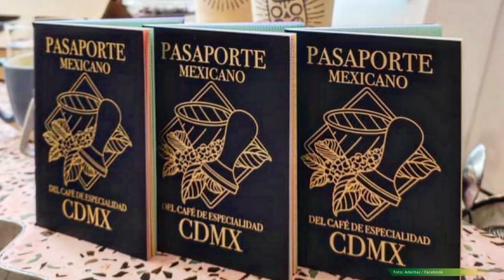Adelitas, la cafetería que impulsa a mujeres emprendedoras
En su primera video columna de 2023, Josefina Cendejas da a conocer el Centro Cultural Adelitas, un espacio de economía solidaria en la CDMX que impulsa iniciativas de mujeres emprendedoras y que, además, es una cafetería y bazar.

Alejandra Sánchez García y Salvador Tinoco López son los gestores de este espacio que se ubica en Córdoba 23 A, en la Colonia Roma, el cual busca generar la cultura del café y con un enfoque solidario a proyectos con impacto social y ambiental de mujeres emprendedoras.

Dos iniciativas que trabajan de la mano con Adelitas son Tejiendo por Amor y Tejiendo Otro Mundo, con los que se busca apoyar a mujeres con cáncer de tiroides y realizar colchas para entregar a personas que lo necesitan.

“Lo que se ha logrado hasta la fecha es que las chicas tengan un lugar en donde vender, en donde exponer y en donde apoyarnos; que es lo que yo creo que la economía solidaria vino a hacer, cambiar el modelo económico tradicional y demostrar que modelos económicos solidarios puedan ser los que puedan transformar realmente el mundo”, señala Alejandra Sánchez.

La información de esta videocolumna está vinculada a proyectos de investigación en los que participa Josefina Cendejas, apoyados por la Universidad Michoacana de San Nicolás de Hidalgo y/o el Conacyt.